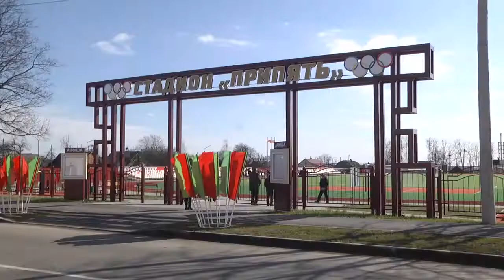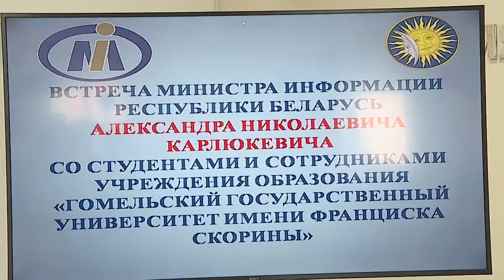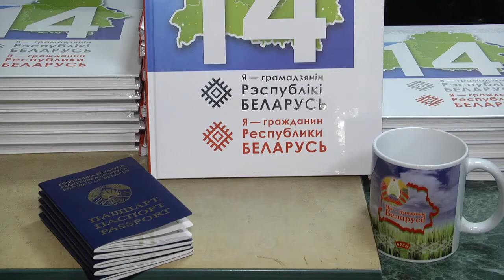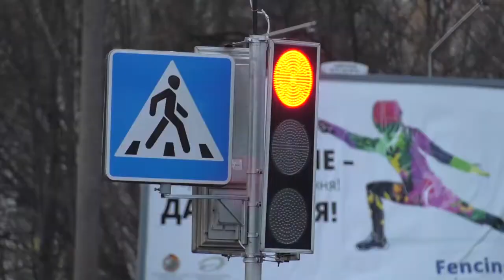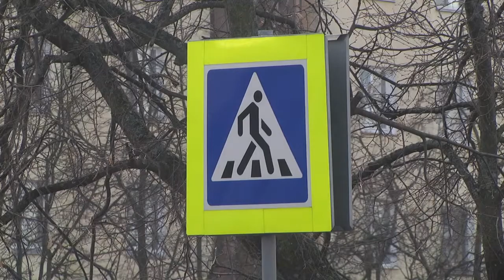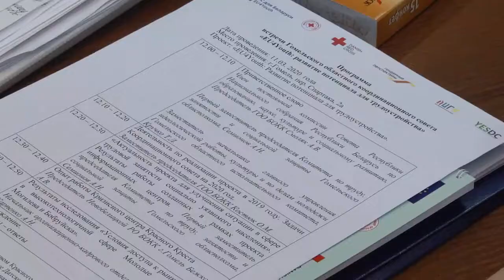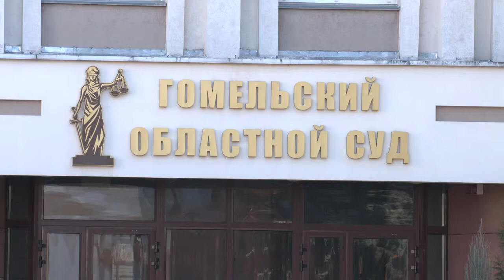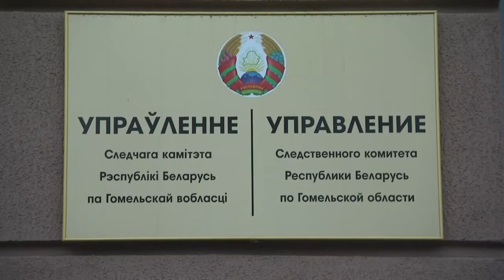12 03 2020 НОВОСТИ